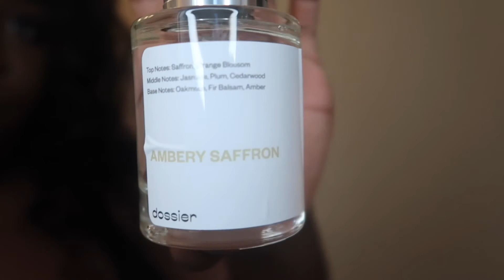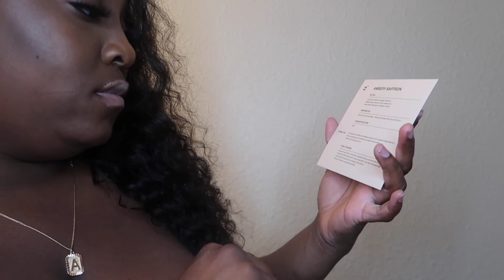GRWM Hair & Makeup | Dossier Perfume Review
The Perfume is Such a great smell, This will Definitely be my summer go to smell.

Make sure to comment/ like so we can keep this thang going 🌸